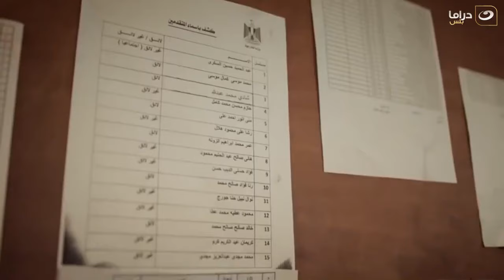Taqet Nour Episode 9 | طاقة نور - الحلقة التاسعة